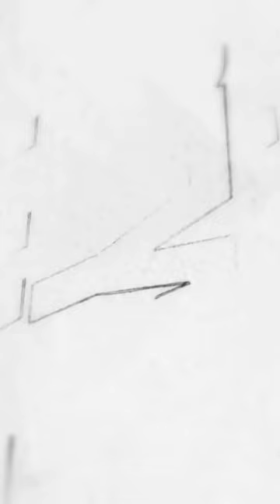YSL | S03 | Interview | @dellyranxmusic Tells the Story of RedBullandGuiness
TV Show | Yardstyle Live | Season 3 | Interview Clip
Guest | Delly Ranx

Host | Music Phil
Co - Host | Lizziana , Purple
Official DJ | DJ Spoogy
Director | Chris Byrd

Follow us  @yardstylelivejamaica